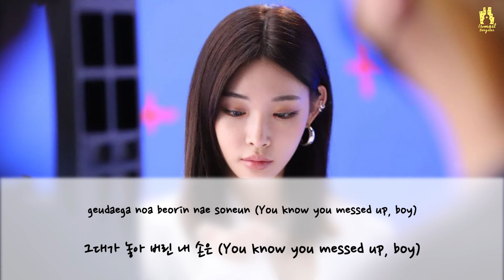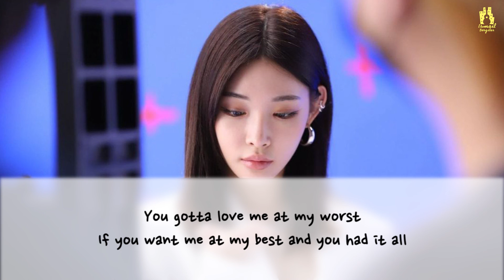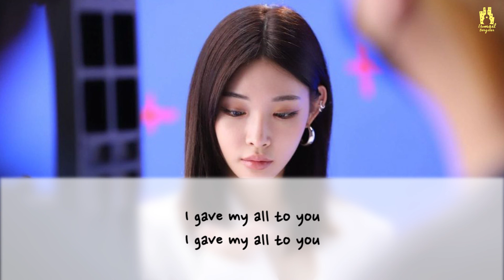CHUNG HA 청하 - X (걸어온 길에 꽃밭 따윈 없었죠) [ACOUSTIC VERSION] with Easy Lyrics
CHUNG HA 청하 - X (걸어온 길에 꽃밭 따윈 없었죠) (unofficial acoustic version)

- Ismail Bergitar -